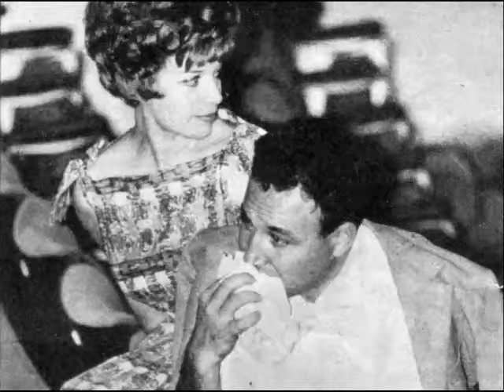Vola colomba - Claudio Villa 78 giri Vis Radio